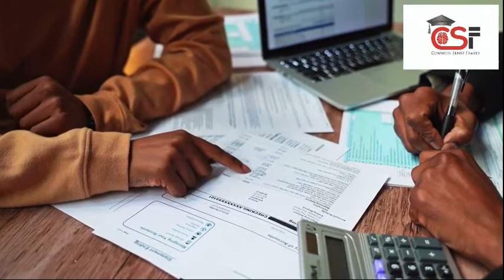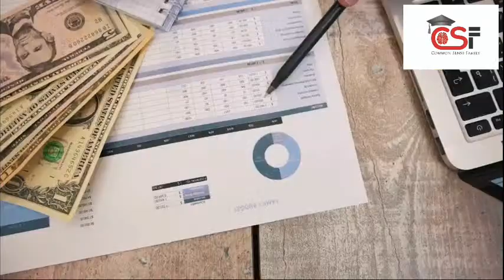1 CORINTHIANS 1:18 DEBUNKED... COMMON SENSE OVER RELIGION